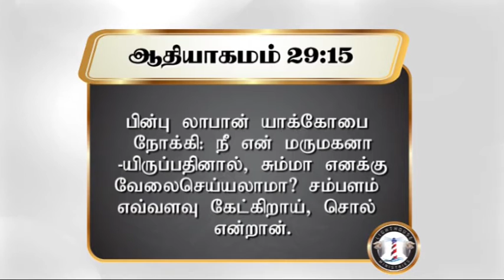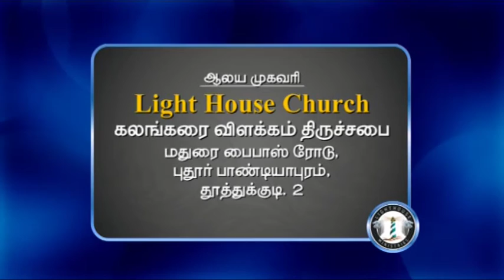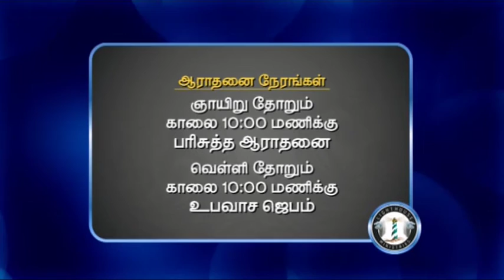God's Secret in Our Life - Why this thing happened to me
Jacob's life - a great lesson